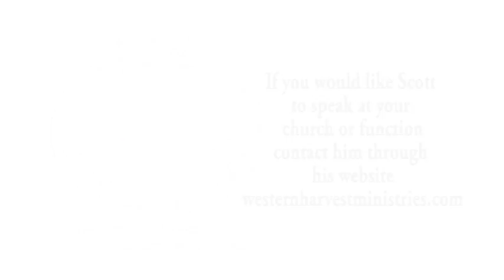Scott Mendes Radio Interview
Interview with Scott Mendes on the Georgia Baptist Association's
Radio program "Life with Purpose"